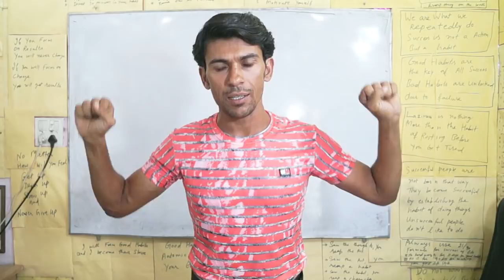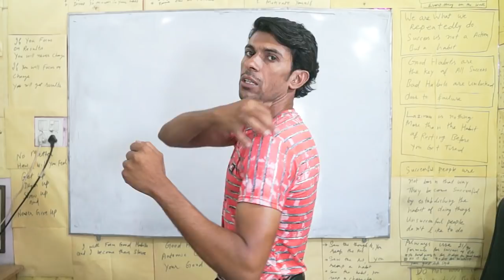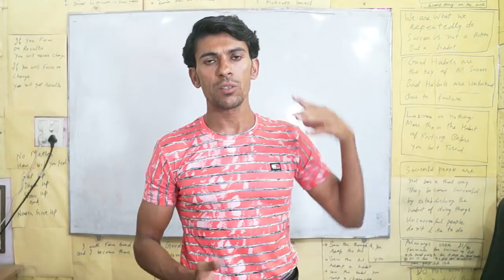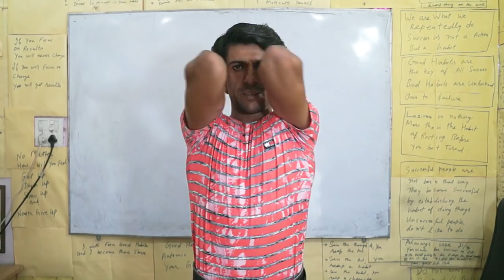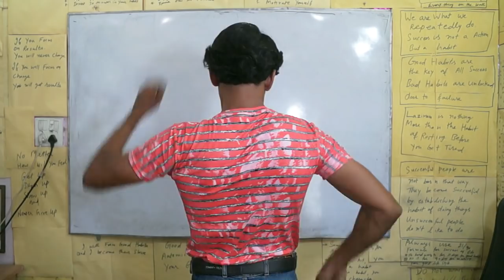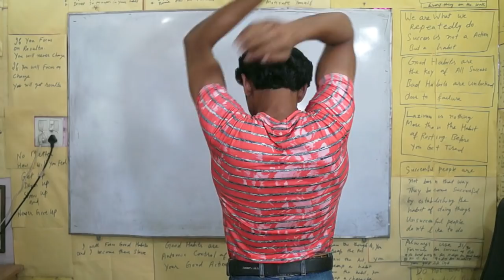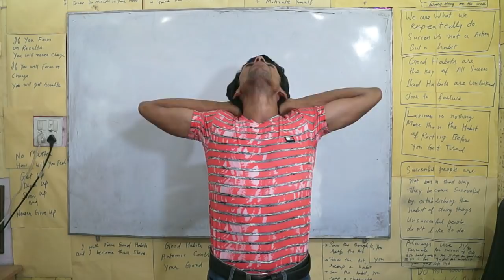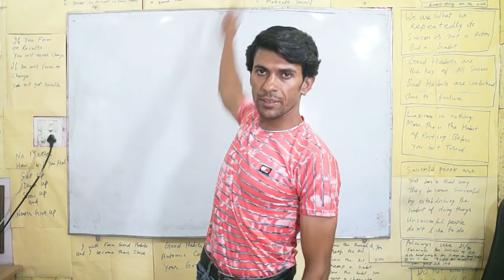7 Top Shoulder Pain Relief Exercises - By Dr. Vinod Kumar | Hindi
If you have shoulder pain, you can get relief from following top 7 exercises.

1. Shoulder Flexibility Exercise

2. Shoulder Rotate Exercise

3. Back hand joint Exercise

4. Shoulder Cross Forward  Exercise

5.  Shoulder Cross Back Exercise

6. Shoulder Pity Exercise

7.  Upper Back Bend Exercise